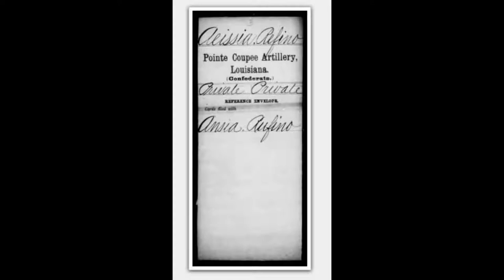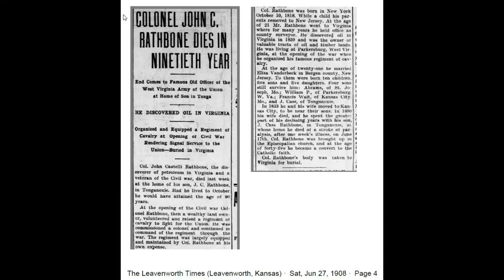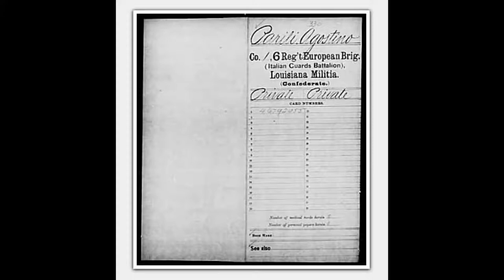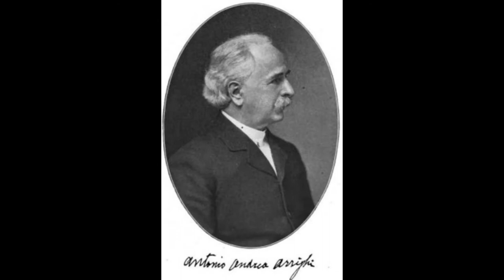Over 10000 Italian Americans served in the Civil War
The number of Italian Americans who participated in the Civil War as soldiers or naval personnel in the Union or Confederacy is between 5,000 and 10,000.  This muster roll is a few of those men.
  It is dedicated to the legacy of all the Italian American in recognition of all they contributed to  American history.
Photos are listed in Alphabetical order

Arrighi, Antonio
    Side: Union
    Location: Illinois
    Battle Unit: 10th Regiment, Illinois Cavalry
    Function: Cavalry

Beauregard, Pierre G. T.
General in the Confederacy

Bias, Cesario

Bixio, Father Joseph,   chaplain in the Confederate Army

Bonistalli, Francesco

USS Constellation and served on  the gunboat Kennebec under Admiral Farragutt in the Battle of Mobile Bay.

Cady, Joseph 3rd Regiment, Alabama Volunteer Militia

CAMALIER, Vincent Agent for the Confederate Secret Service

Caruana, Orlando Emanuel   Medal of Honor recipient
   44th Regiment, US Infantry (Regular Army)

Caserta, Guiseppe di Salvatore
    6th Regiment, European Brigade, Louisiana Militia (Italian  Guards Battalion)  LOUISIANA.

Casiraghi, Louis

   3rd Regiment, Arkansas Cavalry

 Casherigo, Louis

    10th Regiment, Arkansas Infantry

Colonna,  Benjamin Azariah
 Virginia Military Academy Cadet

Contri, Louis G.  Doctor
     34th Battalion, Virginia Cavalry (Witcher's Battalion, Virginia  Mounted Rifles)    Assistant Surgeon

Damico, Salvatore Company 2nd Sergeant
    6th Regiment, European Brigade, Louisiana Militia (Italian  Guards

DeRudio, C. Carlo

Captain 2nd Regiment, United States Colored Infantry and

First Lieutenant, Company E, 7th US Cavalry, during the 1876 Battle of the  Little Big Horn. Assigned to Reno's Battalion, he survived the battle.

Dellacella, Stephen
     14th Regiment, Illinois Infantry

D iCesnola, Luigi Palma Medal of Honor recipient
 4th Regiment New York Cavalry as Colonel

 Fatio, Lawrence John
3rd Regiment, Florida Infantry

Festorazzi, Silvestro

Captain 21st Regiment, Alabama Infantry

Fusco, Michael
U.S., Naval Enlistment Rendezvous, 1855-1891

The Garibaldi Guard 39th New York Infantry Regiment
leaving New York to join the Union Troops at Bull Run

Geri, Antonio

2nd Regiment, US Artillery (Regular Army)

Longino, Hugh M.
    2nd Regiment, Georgia Cavalry

Lo Piccolo, Vincenzo  Company F Garibaldi Legion

 Cazadores Espanoles Regiment, Louisiana Militia

Orfila, Franco company 7
      5th Regiment, European Brigade, Louisiana Militia

Pacetti, Domingo
   2nd Regiment, Florida Cavalry

Pizzala, Charles
    5th Regiment, Wisconsin Infantry
    23 May 1863 Killed in Action at Chancellorsville, Spotsylvania County, VA

Pizzini, Andrew 1st Regiment, Virginia Infantry (Williams Rifles)
    F

Presidents Own Marine Band led by bandmaster Francis Scala

Rathbone, J. Castelli
    11th Regiment, West Virginia Infantry

Rizzo, Leo Chaplain
    9th Regiment, Connecticut Infantry

Sangregorio, Veto Frank
 Battery A Milton Light Artillery Regiment Florida

Santini, Giuseppe
  Captain Company F the Garibaldi Legion, Cazadores Espanoles Louisiana Militia

Scala, Francis Maria Major Leader of the Marine Band during Lincoln's  administration.

Scala and the Marine Band painting

Francis B. Spinola
Civil War Union Brigadier General of Spinola's Brigade, US Congressman.

William B Taliaferro
 Major General (Virginia Militia)
Taliaferro's Brigade—Jackson's Division
23rd Virginia Infantry

Travioli, Joseph
    1st Regiment, Indiana Cavalry

 Vacaro, Philip Captain
      9th Regiment, Kentucky Mounted Infantry as  Private; Acting  Commissary of Subsistence

and Captain/Commissary of Subsistence  General and Staff Officers -

Vaccaro, Abraham Baptista
    3rd Regiment, Tennessee Cavalry (Forrest's)

Voorhies, Felix
      8th Regiment, Louisiana Infantry